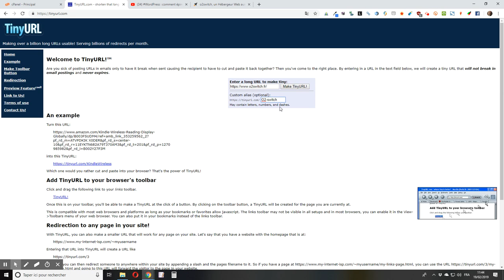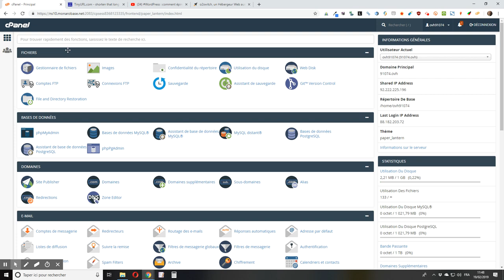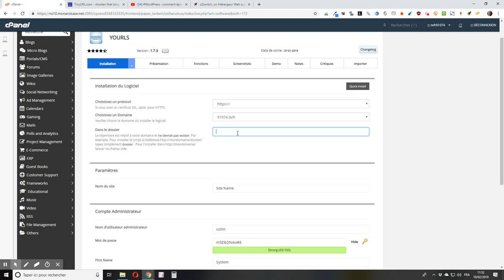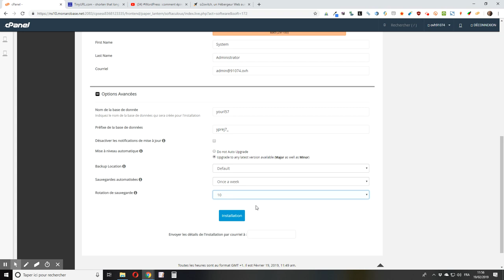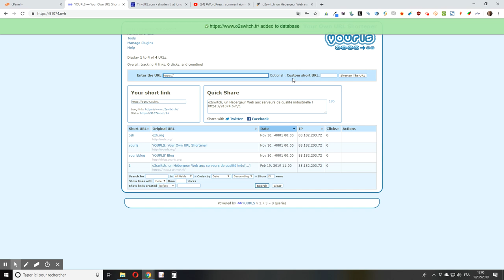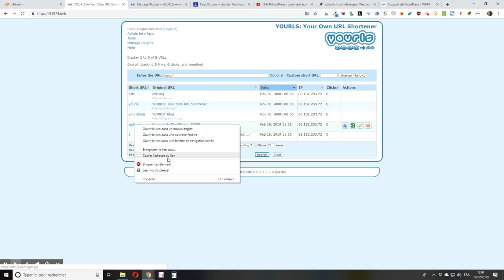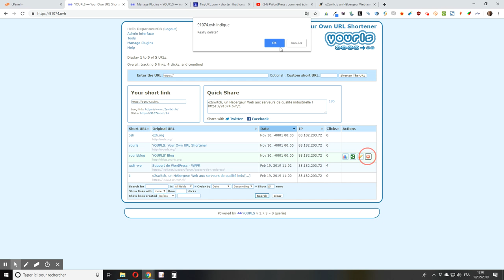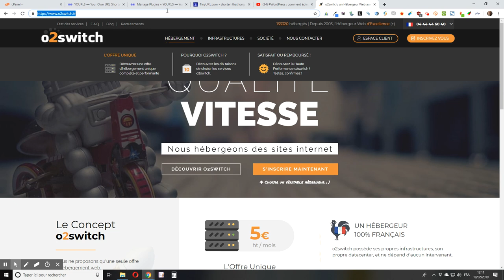Comment créer son propre raccourcisseur d’URL avec Softaculous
Je vous montre comment créer son propre raccourcisseur d’URL avec Softaculous qui est disponible sur la plupart des hébergement utilisant cPanel.